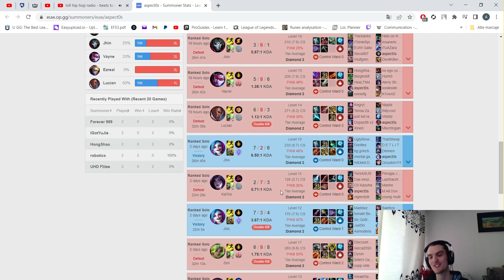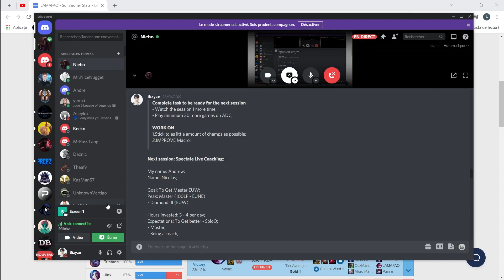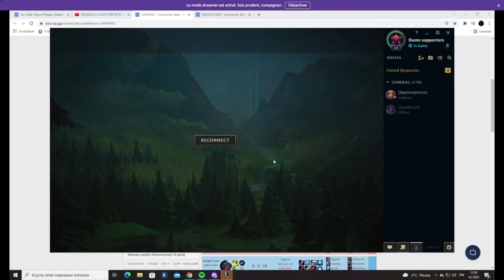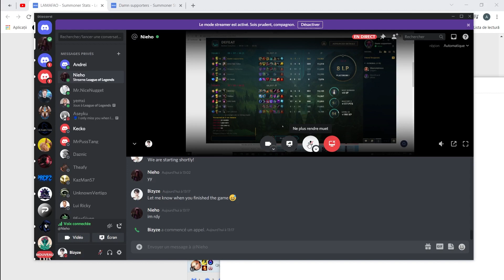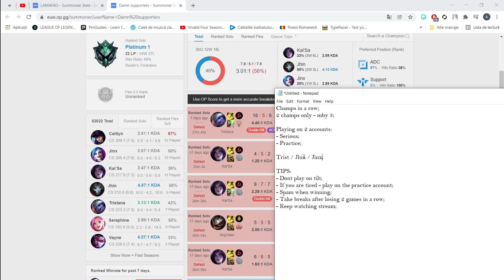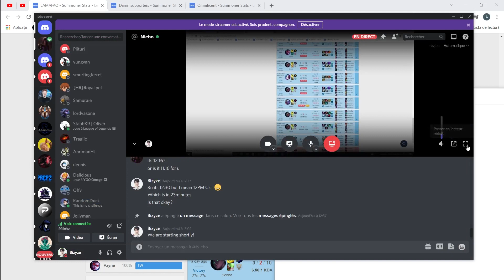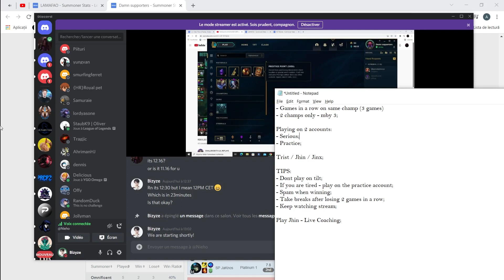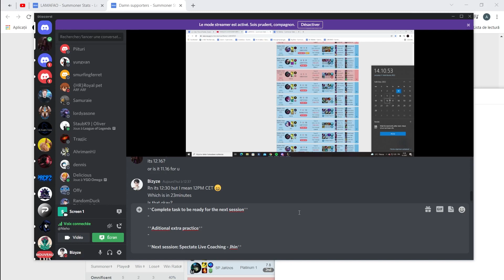This Client Instantly Improved From My Coaching...Here Is How You Can Do It Too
📞Having Troubles Improving And Climbing By Yourself?
►Get Your Personalised 1 on 1 Training And Fix All Of Your Mistakes INSTANTLY

❗ Please understand that by watching Bizyze's videos or tunning into his YouTube channel does not mean you’ll get results close to what he’s is capable of teaching you in his PRIVATE High Quality Premium Sessions!

👨‍🏫He’s been in business for over 8 years, having more than 3500 hours of individual coaching and his results are huge in terms of SoloQ Coaching. He coaches EVERY single role and has already worked with thousands of people from Bronze / Silver / Gold but also hundreds of clients from Master / Challenger or Diamond. Here are just some of his results:

✔ Student getting from hardstuck Bronze to Diamond in less than 8 months;
✔ Student getting from Gold hardstuck to Diamond 4 in 3 months;
✔ Student getting Platinium 4 from Gold 3 after only 60 minutes of coaching;
✔ Student getting from Plat 4 to Diamond 4 in 2 hours;